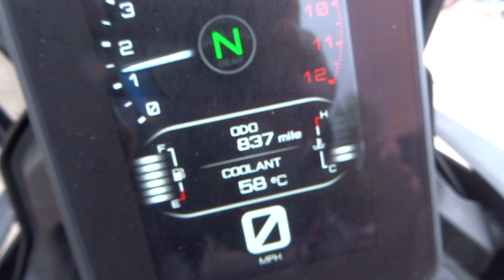Yamaha World Raid 2022